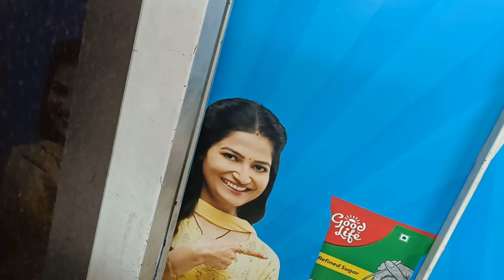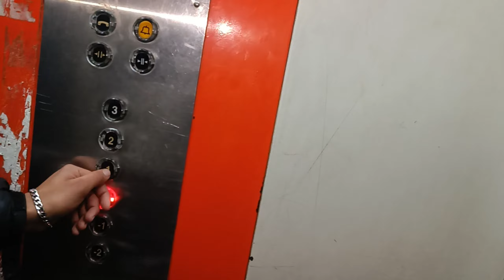Finally Mumbai ki ticket Mil ghyi 😍 || Night life in Jammu ❤️‍🩹 // Exploring Jammu City ❤️‍🔥🥵